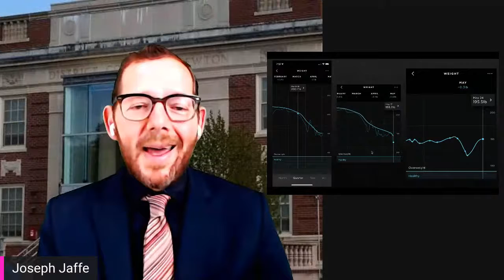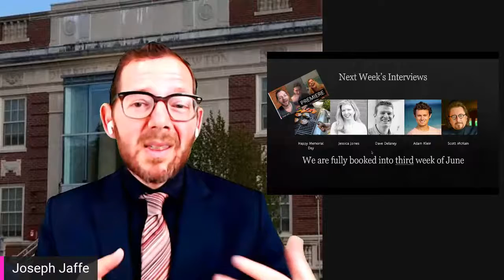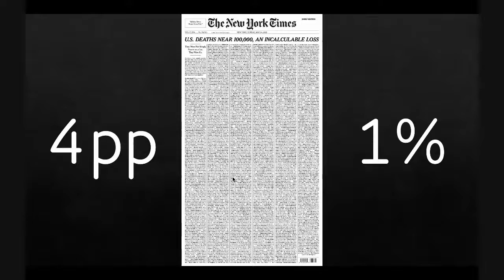CoronaTV 5.24 - Defending Jacob's Creator & Writer, Mark Bomback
If you haven’t been watching Defending Jacob on Apple TV+, you’re missing out. Defending Jacob is based on the novel by William Landay. The series was created and written by Mark Bomback and I have the pleasure of talking to him on Sunday’s show dedicated to entrepreneurs.

If you think about it, every single TV or film project is a startup or at least could be thought of that way. I’ll talk to Mark about the show, evolution of storytelling in general and of course, in the age of covid.

Afterwards, Mark has kindly agreed to give a mini-masterclass in our Zoom after show. He’ll talk about the importance and art of casting and answer any of your questions!

Got a question for Mark or myself? Ask it advance in the comments OR on the show.

We also have the best kept secret in the form of our Zoom after show and I encourage you NOT to join us immediately after the show (see what I did there?) where Mark will NOT treat us to some bonus content!

Stay at home. Spread the word about CoronaTV. Not the Virus. Tell a friend or two.